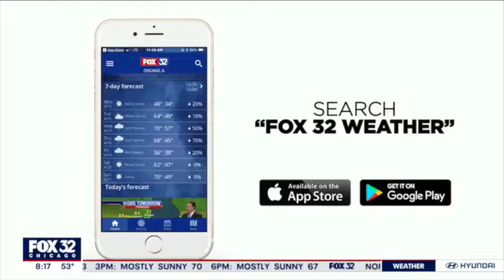Using podcast to connect to thriving black business owners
Urban Neighbor's mission is to communicate Aframerican Businesses to the Urban communities abroard. We believe that this would help to improve the quality, efficiency, and effectiveness within the Aframerican Businesses across the globe.
Urban Neighbor's vision is to become a trusted partner within the Aframerican Communities by providing a platform that will revolutionize the way we do business as a community. It is our belief that this will inspire young entrepreneurship and leaders for the world.

URBAN-NEIGHBOR.COM
Our vision is to become a trusted partner within the Urban Communities by providing a platform that will revolutionize the way we do business as a community.